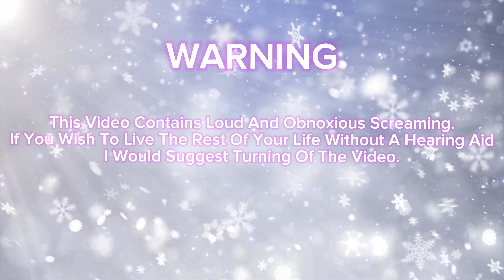I Played Aniphobia For The First Time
Aniphobia is a game on Roblox were you’re in the apocalypse with anime characters trying to kill you. Kill as many as you can and survive until the nuke drops.

I used Minecraft music in this video